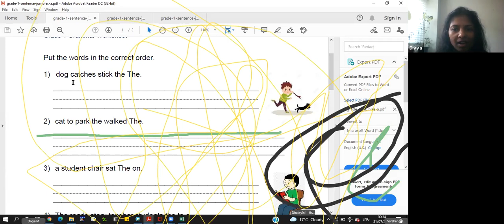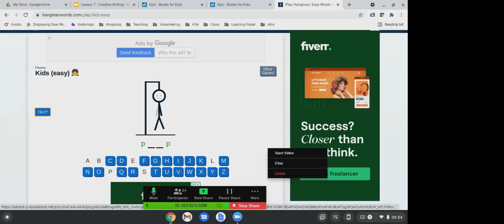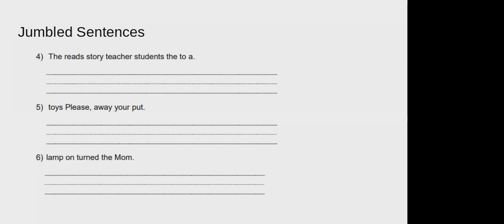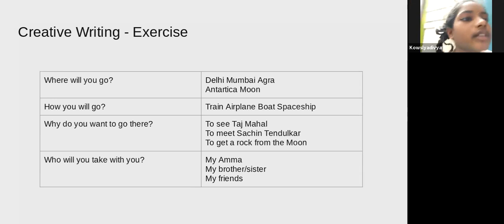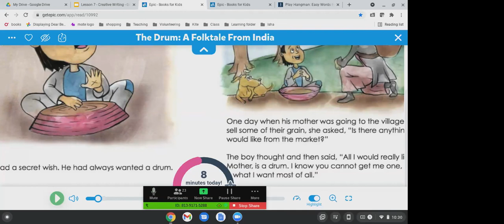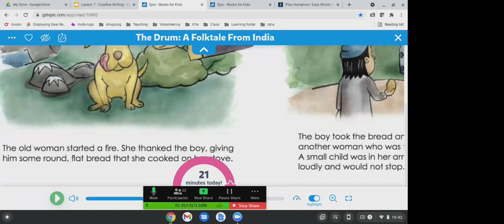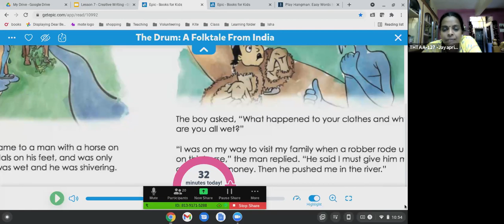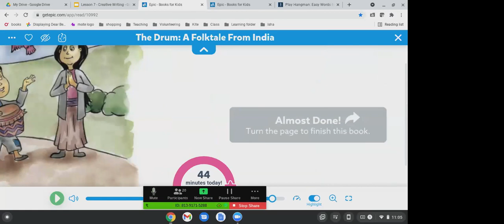English with Ms.Divya Rengerajan